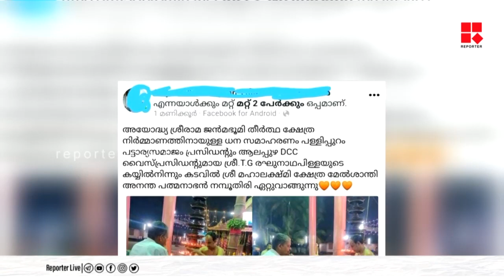അയോധ്യ രാമക്ഷേത്ര നിർമ്മാണ ധനസമാഹരണം ഉദ്ഘാടനം ചെയ്ത് വിവാദത്തിലായി കോൺഗ്രസ് നേതാവ്